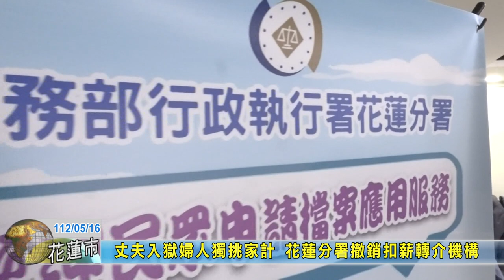20230516 07 丈夫入獄婦人獨挑家計 花蓮分署撤銷扣薪轉介機構